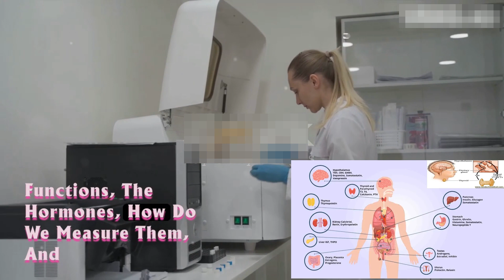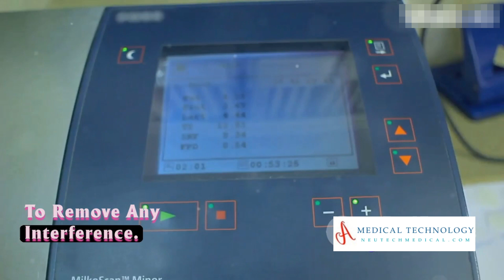Hormone Analyzers | Hormonal Imbalance in Men/Women Symptoms And Treatment | Immunoassay testing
In this illuminating video, we dive headfirst into the intricate realm of hormonal analyzers. Join us as we demystify the working principles, usage, and crucial importance of hormonal tests. Understanding the inner workings of these analyzers has never been more important, especially when it comes to monitoring our health and well-being. So grab a cup of tea and get ready to untangle the secrets of hormonal analyzers with us.

00:00:00-Introduction to Hormones

00:00:08-The Role of Hormones

00:00:27-Working Principles of a Hormonal Analyzer

00:00:51-Detection System of a Hormonal Analyzer

00:01:15-Procedure for Using a Hormonal Analyzer

00:01:56-Instructions for Using a Hormonal Analyzer

00:02:12-Function of a Hormonal Test

00:02:46-Importance of Hormonal Analyzers

Welcome to the ultimate guide on hormonal tests! 🌐 In this in-depth exploration, we delve into the working principles, procedure, and how to effectively use a hormonal analyzer. 🧪 Uncover the mysteries behind hormones and understand their vital function in maintaining overall health. 🌟

Hormone Analysis, Understanding Hormones, Medical Diagnostics
Health Science Explained, Analyzing Hormonal Imbalances
Procedure Tutorial, Hormone Testing Guide, Endocrine System Insights
Wellness and Health Tips, Hormonal Health Education
Analyzer Techniques, Diagnostic Medicine, Body Hormone Balance
Mastering Hormonal Tests, Medical Laboratory Insights
Procedure Demystified, Hormone Functionality, Analyzing Health Markers
Health Knowledge Hub, YouTube Education Series
Exploring Medical Science, Guide to Hormone Tests, Understanding Analyzer Results, Hormone Level Monitoring, Medical Research Discoveries, Health and Well-being, Comprehensive Hormone Analysis, Laboratory Techniques, Hormone Imbalance Solutions, Educational Health Videos ,Analytical Science, Wellness Education, Hormonal System Explained, Health Information Hub, Medical Knowledge Insights